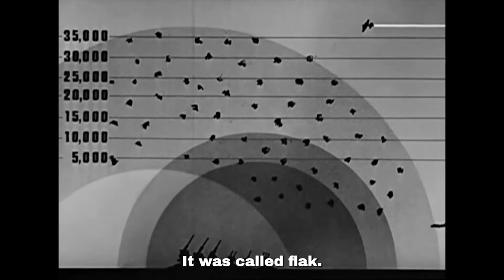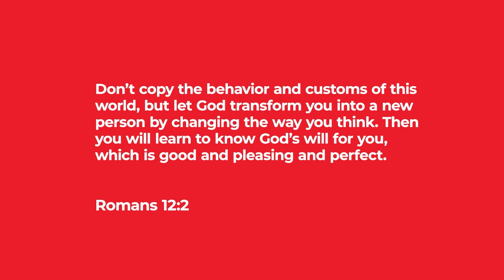TGMS Ep 88: Change Your Thinking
Thanks again for tuning in! -- An award-winning entrepreneur, Greg McAfee has a passion for helping business owners take their businesses to new heights. In 1990, Greg started McAfee Heating and Air Conditioning Co., his only capital was a meager $274 and a well-used truck. Today, Greg runs one of the most successful HVAC companies in the Midwest and is called upon to share his expertise with other business owners all over the nation. In his new book, “Build and Grow Your HVAC Business”, Greg shares nine elements that will guide you in growing your business. He loves to inspire others to chase their dreams at full force, just as he has in his own life and business. Greg is still the working President of his company and puts the same systems and ideas in to place at his own laboratory, McAfee Heating and Air Conditioning Company, in Dayton, Ohio. Greg resides in Beavercreek, Ohio. Several years ago, Greg sent articles to national trade magazines and many were published, which led to coaching, which led to business boot camps/revivals, and now The Greg McAfee Show. All these services help HVAC business owners think different and help grow their companies. HVAC Business Book Follow Me Online Here: Instagram Facebook One of the most fun things I’ve done is disrupt the HVAC industry in our market. Are you a disruptor or a disruptee in your market? You have to change some of the ways you do business, you can’t do the same old things and expect different results. I talk about how you can still generate business in the slow seasons. One of the biggest ways I set my HVAC company apart was: corporate office feel, started 8 to 8 at the same great rate, and same day installation or it was FREE! (We never had to give anything away)